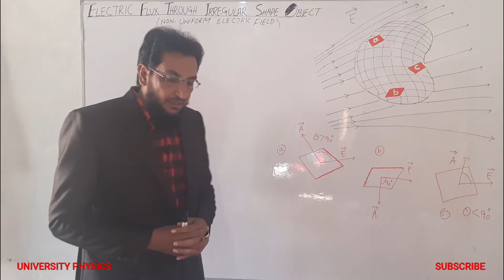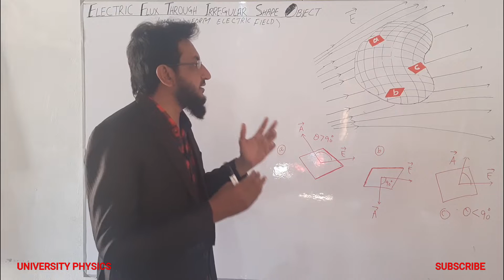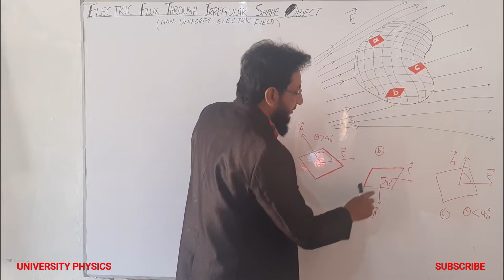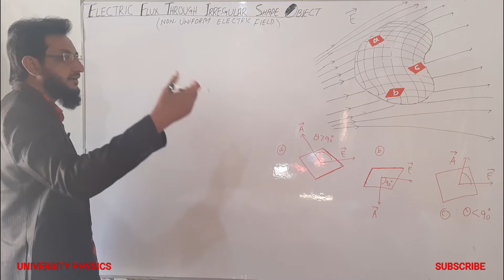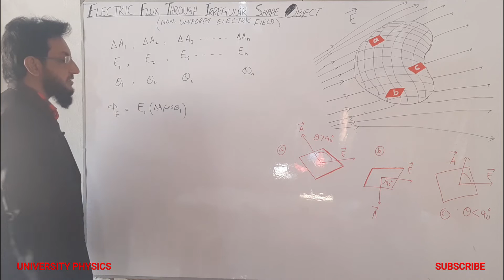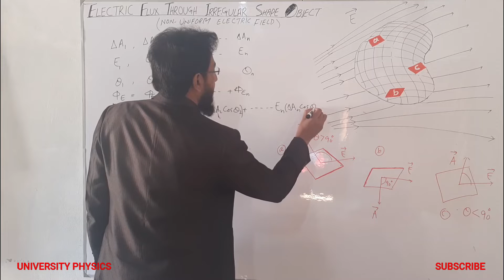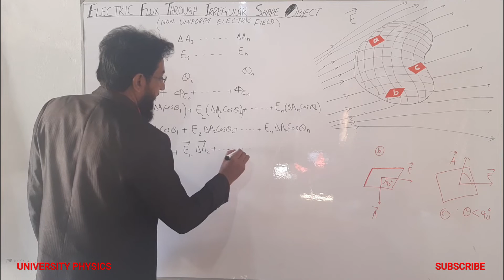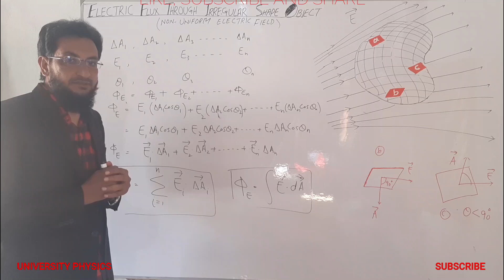Electric flux through irregular shape object |University Physics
Electricity and Magnetism lectures series for BS Physics as per HEC Syllabus
This lecture explains that how we can calculate the electric flux through irregular shape objects placed in a non-uniform.. Explained by Dr. Nisar Ahmad Khattak/University Physics